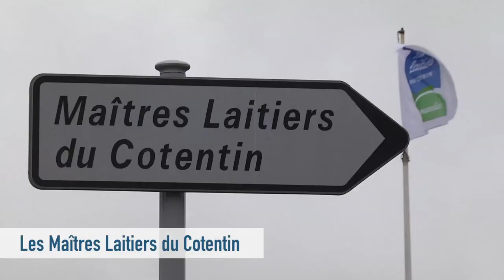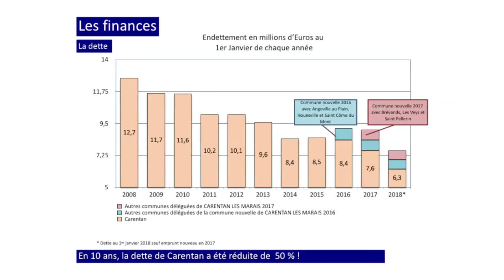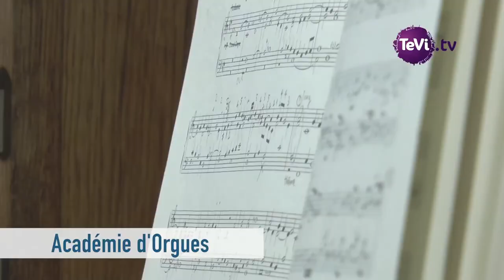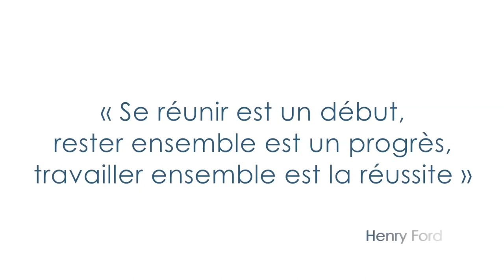Voeux 2018 - CARENTAN LES MARAIS HD